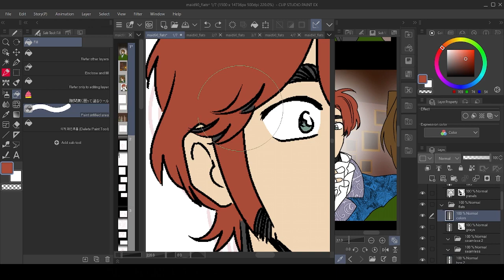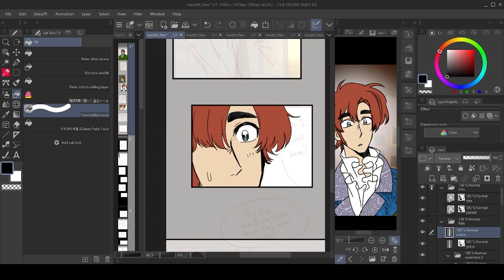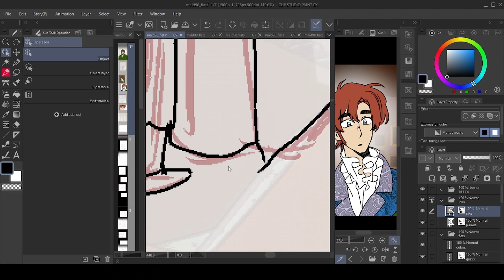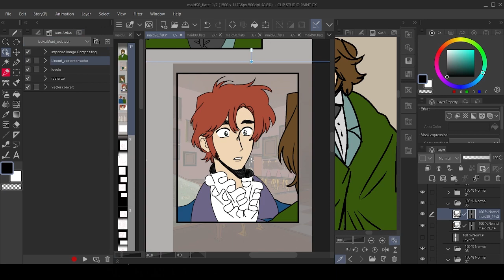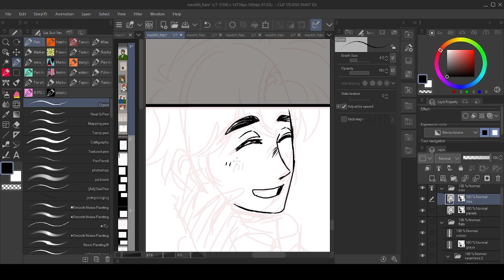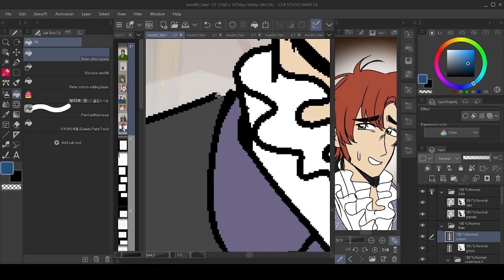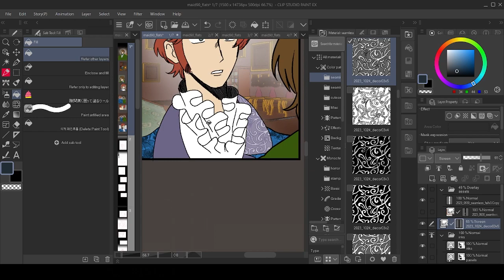[SPEEDPAINT] This Isekai Maid is Forming a Union! Episode 90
Speedpaint of "This Isekai Maid is Forming a Union!" episode 90. Used Clip Studio Paint for this part of the video, and procreate to finish rendering.